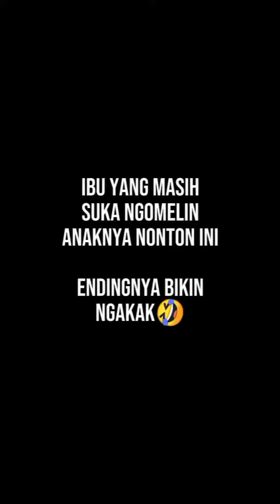22 November 2023